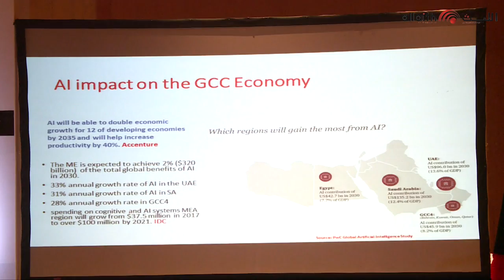مؤتمر الحكومة و المدن الذكية في دول مجلس التعاون الخليجي - قناة السعودية الأولي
للمزيد من الفيديوهات يرجى زيارة صفحة فيديوهات الليث
ـــــــــــــــــــــــــــــــــــــــــــــــــــــــــــــــــــــــــــــــــــــــــــ
ايضا يمكنكم متابعة الليث  على منصات التواصل الاجتماعي الاخرى
سناب شات sallyassad

إنتاج  قناة الليث للانتاج التلفزيوني دبي
Al Laith TV Production. Dubai UAE -